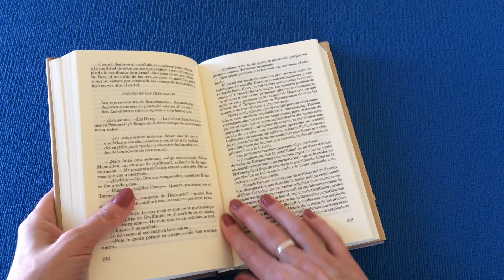Оригами рубашка с брюками || Подарок для ПАПЫ Своими руками || Закладка для киги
Оригами из бумаги для оформления открыток и закладок🌻 Оринами рубашка и брюки
Музыка из фонотеки ютуба